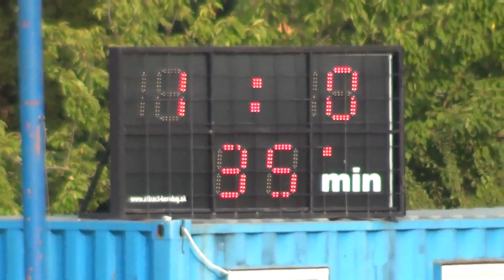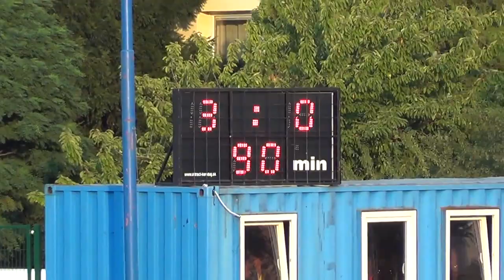HIGHLIGHTS Vajnory - Jur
FK Vajnory - ŠK Svätý Jur 3-0 (1-0)
HIGHLIGHTS, 1st round Slovak Football 4th league Bratislava, Vajnory, 9.8.2020
1-0 Darius Jakubec
2-0 Ivan Bodnar
3-0 Ivan Bodnar